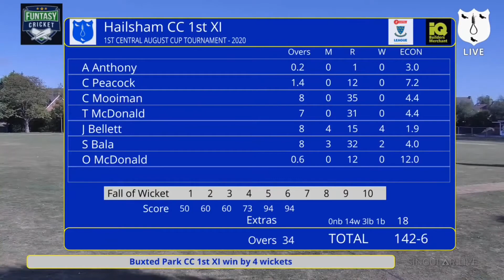James Bellett takes 4 Wickets Vs Buxted Park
James Bellett takes 4 wickets for 15 runs in Hailsham’s defeat against Buxted Park 1st XI in the 1st Central August Cup on Saturday 1st August 2020

Full scorecard